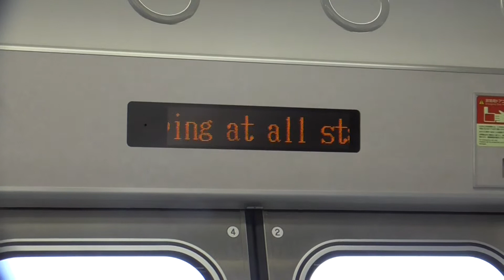JR東海 高山線 キハ25-1000 ドア上表示機